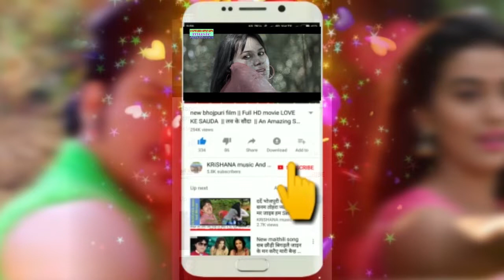new holi song जीजा के होली bhojpuri song singer Himanshu Raj faguaa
album : jija ka holi
singer : Himanshu Raj faguaa